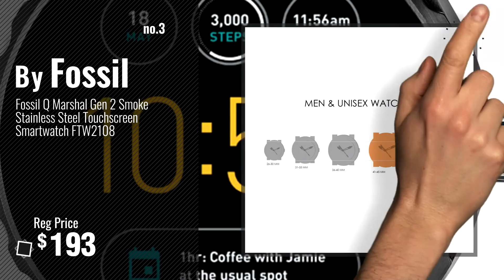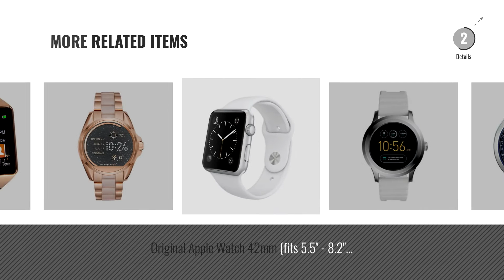Smart Watches With Pedometer [2018 Best Sellers]: Samsung Gear S2 Smartwatch - Dark Gray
New! 2019 Black Friday / Cyber Monday Women Smartwatches Deals and Updates.

Black Friday / Cyber Monday Samsung Gear S2 Smartwatch for Most Android Phones - Dark Gray by Samsung

Black Friday / Cyber Monday Michael Kors Access, Women's Smartwatch, Bradshaw Stainless Steel, MKT5000 by Michael Kors

Black Friday / Cyber Monday Fossil Q Marshal Gen 2 Smoke Stainless Steel Touchscreen Smartwatch FTW2108 by Fossil

Black Friday / Cyber Monday Pebble Time Smartwatch - Black by Pebble Technology Corp

Black Friday / Cyber Monday Michael Kors Access, Women's Smartwatch, Bradshaw Rose Gold-Tone Stainless Steel, MKT5004 by Michael Kors

Black Friday / Cyber Monday Fossil Hybrid Smartwatch - Q Grant Navy Blue Stainless Steel by Fossil

Black Friday / Cyber Monday Fossil Q Founder Gen 2 White Silicone Touchscreen Smartwatch FTW2115 by Fossil